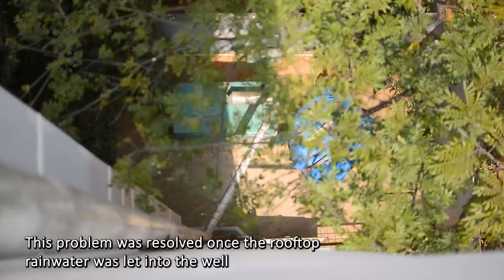The wells at Ascot Apartments, Indiranagar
Ramya Coushik, a resident of Ascot Apartments in Indiranagar, talks about how the Residents' Welfare Association got a recharge well and an open well dug in the apartment premises. Rooftop rainwater is let into the wells and the well water is being used for the apartment's water needs.